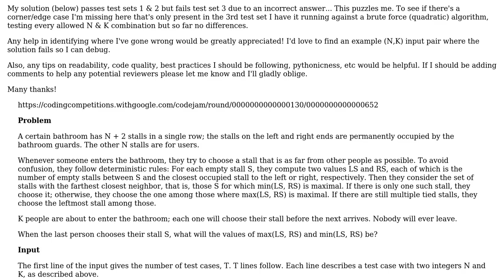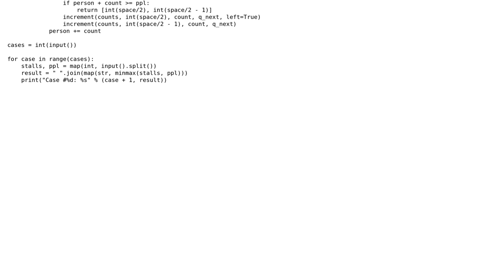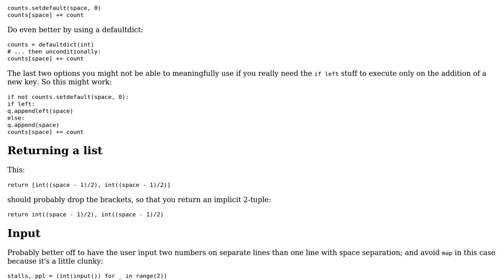Code Review: Bathroom stalls in Python 3 (Google Code Jam 2017)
With thanks & praise to God, and with thanks to the many people who have made this project possible! You are responsible for your own actions.